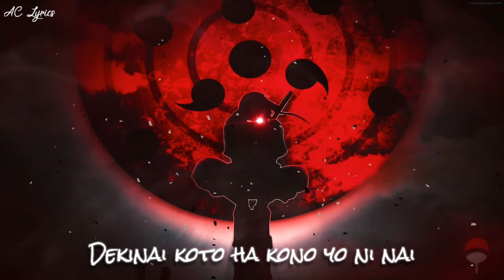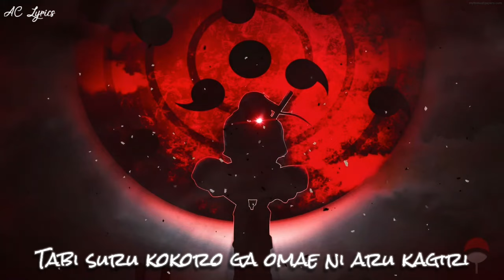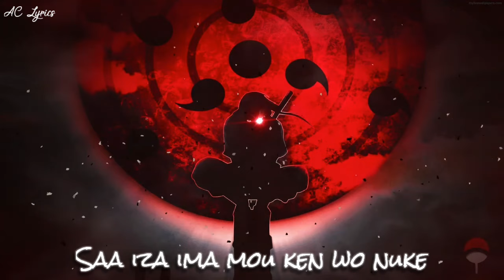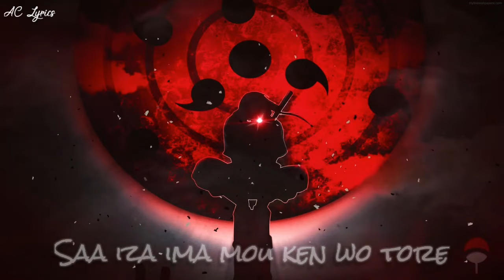Yume No Hito Doraemon 3 Magical swordsmen Song Japanese With Lyrics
▶Welcome To AC LYRICS

Every Childhood Songs ANIME/CARTOONS With Lyrics Only.

🎵Song Name
Name - Yume No Hit (Japanese with lyrics)
Movie - Doraemon movie Nobita 3 Magical Swordsmen
Singer - Tetsuya Takeda